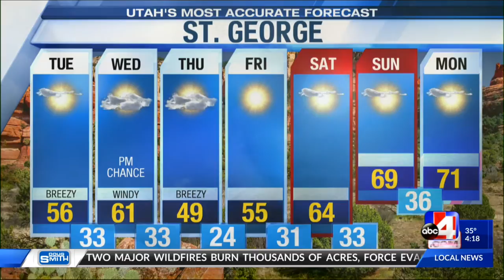Utah's Most Accurate Forecast with meteorologist Cesar Cornejo